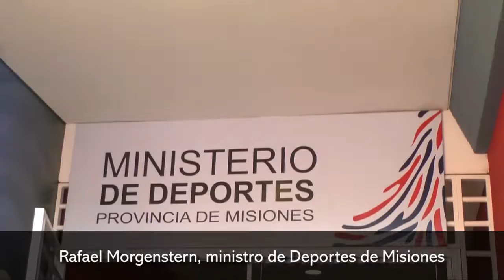Morgenstern recorrió el Finito Gehrmann para ultimar detalles de cara al inicio del Mundial de Futsa